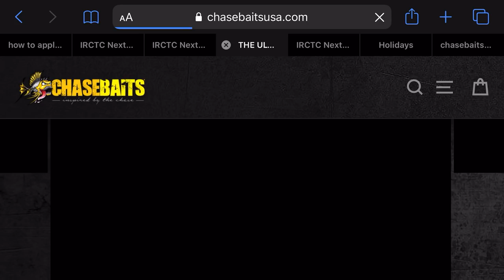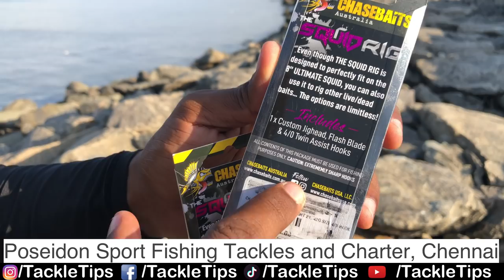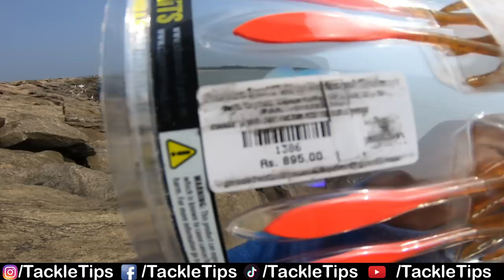Rigging Chasebait’s the Ultimate Squid by Tackle Tips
In this video we are discussing about two methods of rigging Chasebait’s The Ultimate squid.One using the conventional jig head and the other method by using Chasebait’s The Squid Rig.

For The Ultimate Squid & Squid Rig
Poseidon Sport Fishing Tackles and Charter, Chennai

Follow Tackle Tips @
Tackle Tips Instagram